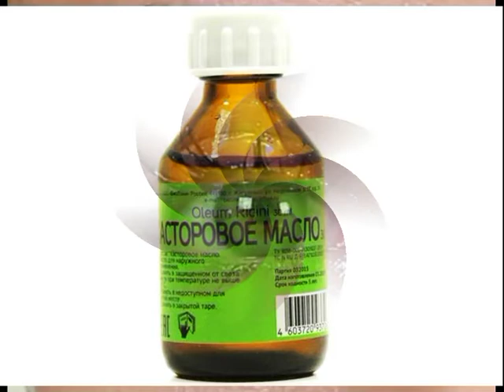Капля этого Масла творит чудеса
Чудесное средство, которое поможет сделать Вашу кожу вокруг глаз молодой и свежей,без морщинок. Данное бюджетное аптечное масло,способно избавить Вас от морщинок. Нужно всего лишь мазать на ночь, и на следующий день увидите чудесный результат.